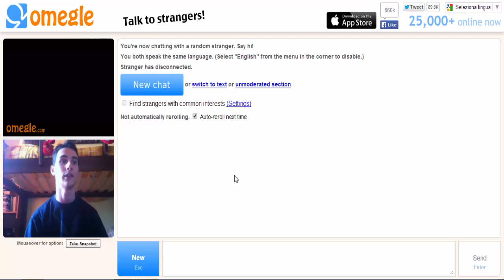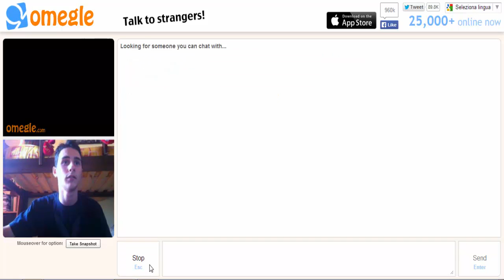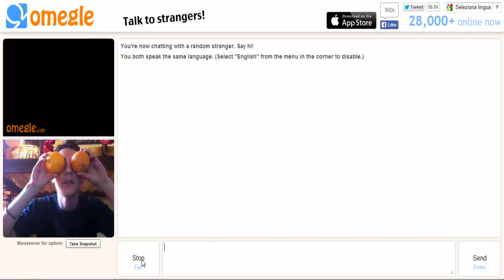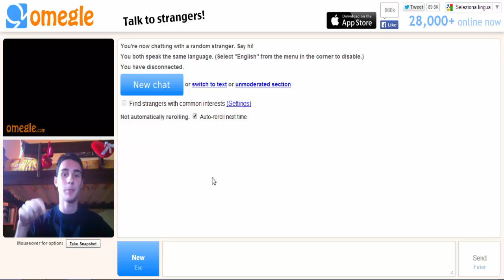Random VideoChat: Omegle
Ragazzi, mi dispiace che non ho trovato molte persone con la WebCam..

The Fun Begins ✌✌

Tutto le faccie che sono presenti in questo video sono state censurate per motivi di privacy, tranne di un utente, che ha approvato di sua volontà la messa in onda del suo viso.